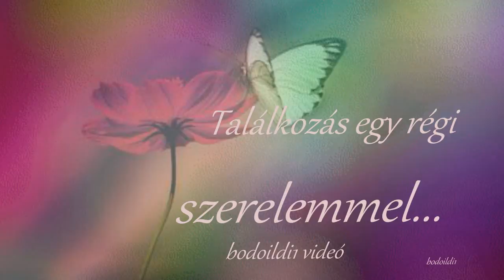Találkozás egy régi szerelemmel : Lorán Lenke ( + Dalszöveg )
bodoildi1 videó
Szerzők : Szenes Iván-Gábor S Pál
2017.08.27-én 91 éves korában elhunyt Lorán Lenke.

Dalszöveg
Találkozás egy régi szerelemmel,
Nem tudni mért, de mindig megható…
Idővel mindent másképp lát az ember,
De az, hogy szép volt, nem vitatható.

Hiába nézem ellenséges szemmel
A változást, mi rajta látható.
Az ember áll és megszólalni nem mer,
Van szerelem, mely nem gyógyítható.

Jöjj, néhány órás napsütés,
Még kell, hogy egyszer együtt járjunk!
Még vár a nagy beszélgetés,
Tán kiderül végre, mi volt a hiba minálunk.

Sok régi témát megtalálunk.
S a búcsú újra oly nehéz,
Mint ahányszor idáig váltunk.

Rossz randevú,
De megbocsájtható.
Egy torz mosollyal búcsút int az ember,
Miközben érzi, sírni volna jó.